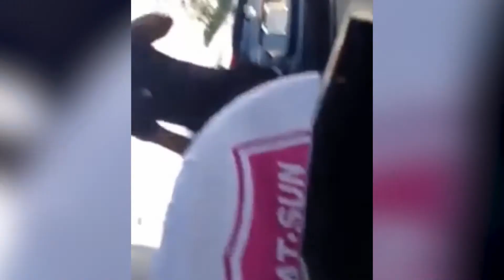Stolen Valor Cringe Compilation... (Stolen Valor Exposed Moments)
These are a few of the cringiest stolen valor moments ever caught on camera...